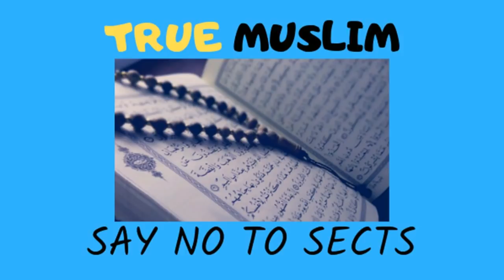Kya Sab Musalman Jannat men jayen ge Ilmi Jawab by Engineer Muhammad Ali Mirza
Name
04-Oct-1977
Academic Qualification
Interest & Objective
Dawat-e-ISLAM & Unity of Ummah
Occupation
General Manager (Grade-19)(Defence Ministry, Govt. of Pakistan)
Hometown
Jhelum City (Punjab)
Country
Pakistan